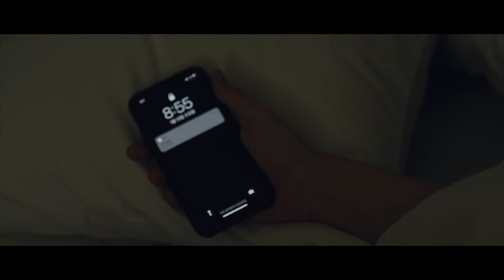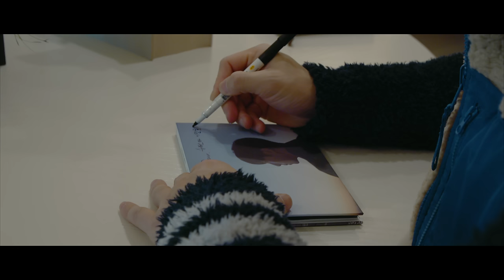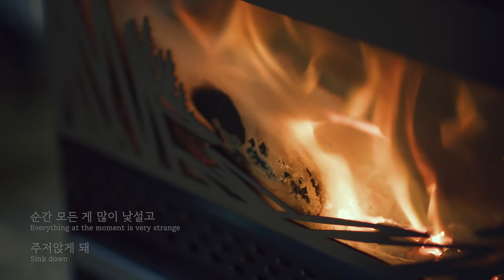이민호 X 이승기 LeeSeunggi X LeeMinho Last EP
Executive producer
& Creative director    : LEEMINHO

SubDirector
& DOP                          : SHINKIHOON